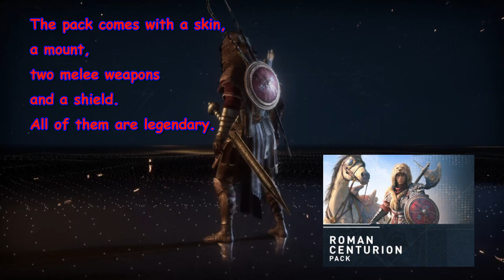Assassin's Creed Origins - Roman Centurion Pack - Paquete Centurión Romano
🇬🇧 Roman Centurion Pack

Centurion’s Armor 0:26
Lucius, Roman Stallion 0:34
Vox Populi 0:39
Divide et Impera 1:24
Vincit qui Patitur 2:09

🇪🇦 Paquete Centurión Romano

Armadura del Centurión 0:26
Lucius, Semental Romano 0:34
Vox Populi 0:39
Divide et Impera 1:24
Vincit qui Patitur 2:09